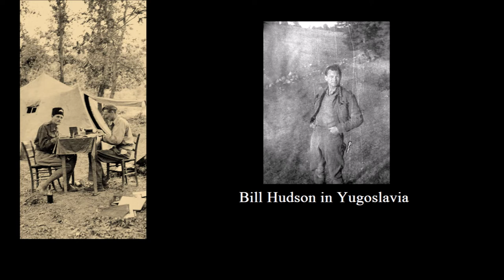Peter Kemp interview [part two]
Second part of a 1983 interview with Peter Kemp for the Imperial War Museum. This section covers his time in Poland assisting the Home Army, his imprisonment by the NKVD, and his missions in French Indochina
Peter Kemp (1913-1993) was an English writer, soldier, and journalist who fought in both The Spanish Civil War and World War II.

Kemp studied at Cambridge to become a lawyer in the 1930s when he heard about atrocities committed by The Republican faction in the Spanish Civil War, which was enough to convince him to put his education on hold and to fight for The Nationalist as a foreign volunteer. He fought in Battle of Belchite, was later severely injured in battle, and was able to meet with Francisco Franco.

After The Spanish Civil War, Kemp then joined the British Special Operations Executive being trained as a Commando during World War II. He fought with resistance groups in Albania, France, and Poland in Europe, was imprisoned by the NKVD, and was later released back to the British where he was then sent to South East Asia in the last days of the war.

He later worked as an insurance salesmen and then decided to get into writing. He worked as a journalist and was present to cover events like the 1956 Hungarian Uprising, The war in Belgian Congo, and numerous other events in South America. He later wrote 4 books about his time as a soldier; Mine Were of Trouble (1957), No Colours or Crest (1958), Alms for Oblivion (1962), and The Thorns of Memory (1990)